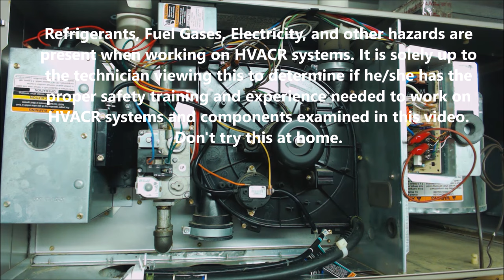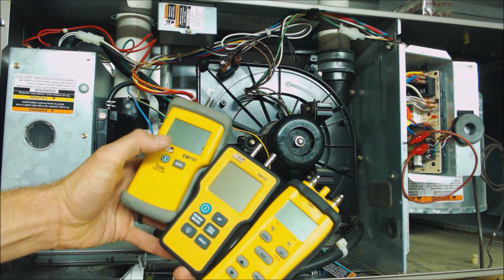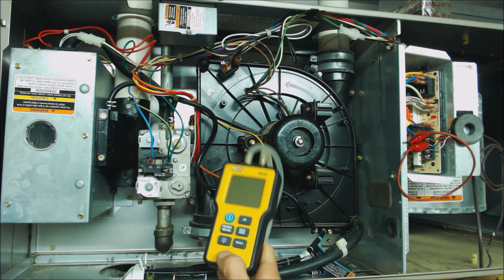TOP 10 Gas Furnace, PRESSURE SWITCH Error Code Problems!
In This HVAC Video, I go over How the Gas Furnace PRESSURE SWITCH Works, How to Tell if There Is a Problem, and What Are The TOP 10 Pressure Switch Problems that I find when Troubleshooting. I also have other Pressure Switch Diagnosis Videos Below! Supervision is needed by a licensed HVACR Tech while doing this as Experience and Apprenticeship garners Wisdom and Safety.

Supco Magnet Jumpers
UEI DL479 Multimeter with temp sensor
UEI Digital Dual Manometer
Fieldpiece SDMN6 Dual Pressure Testing Manometer with Pump
Supco Universal Adjustable Pressure Switch -.01wc -10.0wc
3/16" x 3/16" x 3/16" brass barbed tee
1/8" NPTF x 3/16" barb fitting for reading wc pressure